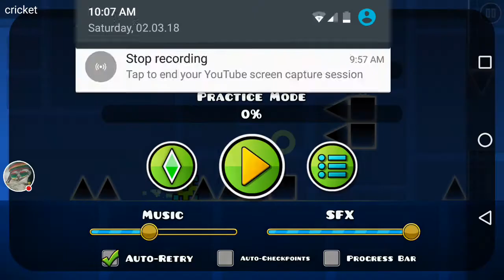That went faster than I expected - Geometry Dash Part 3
Sorry about the table. I'll give you the website for it